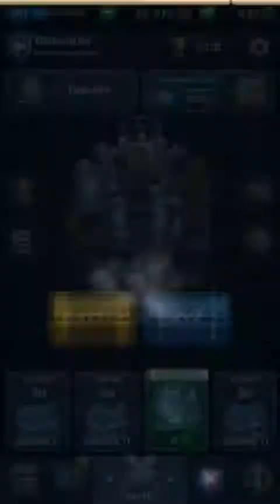Clash Royale Ládanyitogatás 4Legendary chest,Crown chest és 2v2